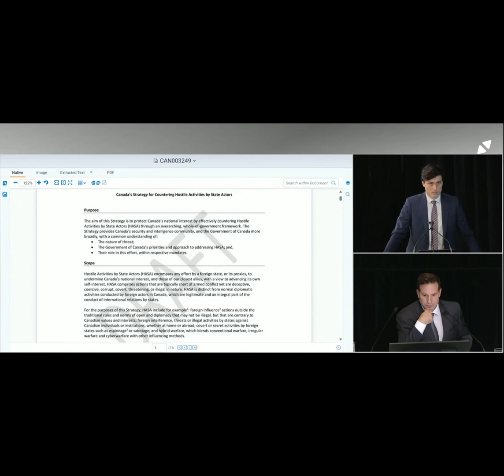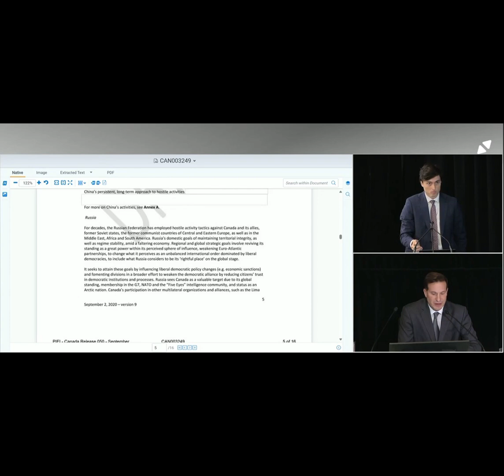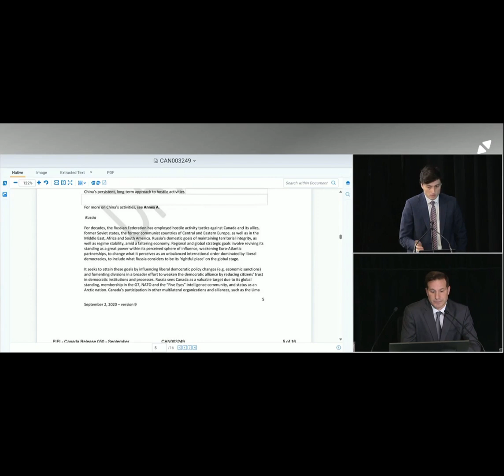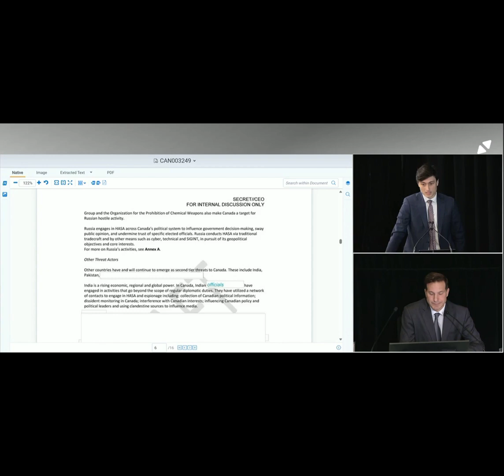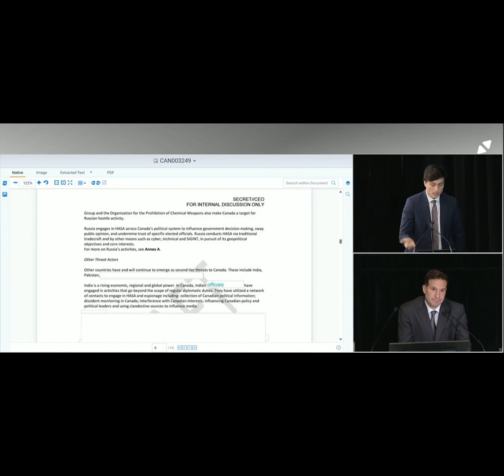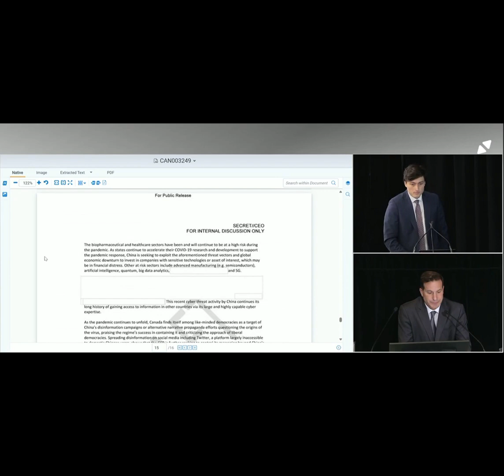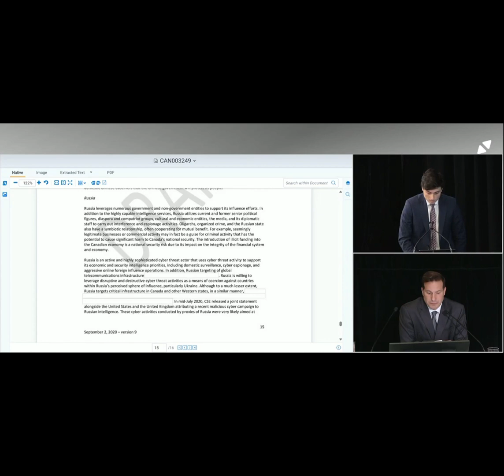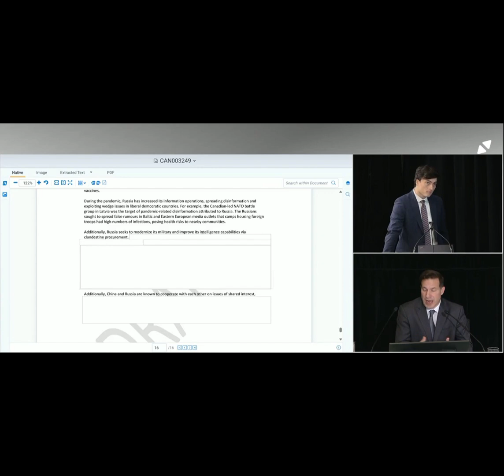Foreign Interference Commission Oct 10, 2024 PART 5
Footage courtesy of Foreign Interference Commission - Oct. 10 2024